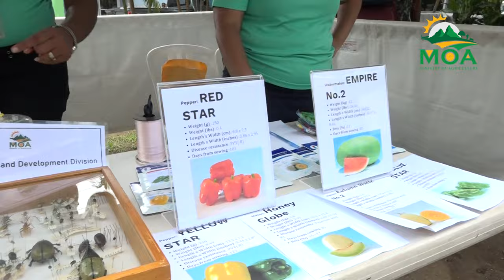Agricultural Expo 2024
Spotlighting a diverse array of local agricultural products, the Agri Expo "Leading the Agricultural Revolution" provided a marketing boost as the Ministry of Agriculture and the Taiwan Technical Mission showcased Saint Lucia's strides in farming innovation and sustainability.